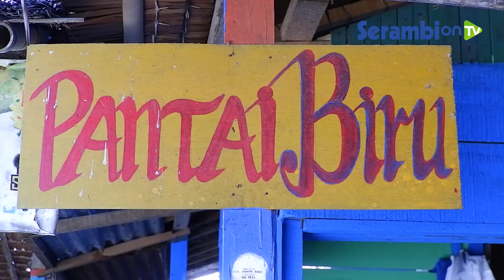Pesona Pantai Ujong Blang, Destinasi Wisata Tertua di Kota Lhokseumawe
SERAMBINEWS.COM, LHOKSEUMAWE – Pantai Ujong Blang merupakan lokasi wisata favorit bagi masyarakat Kota Lhokseumawe.

Jalan menuju pantai tersebut sangat mudah diakses dan fasilitas di sekitarnya juga lumayan mendukung.

Tak heran jika lokasi ini kerap dipadati pengunjung menjelang akhir pekan atau musim liburan.

Bukan hanya warga lokal, bahkan wisatawan dari luar Kota Lhokseumawe juga berdatangan ke destinasi wisata itu.

Pantai Ujong Blang terhampar dari muara sungai Cunda yang meliputi empat wilayah desa yaitu Desa Ujong Blang, Ulee Jalan, Hagu Barat Laut, dan Desa Hagu Tengoh.

Pengunjung akan disuguhkan pemandangan yang menawan dan aktivitas nelayan dengan latar belakang eks pabrik pencairan gas PT Arun.

Disisi lain, seorang perempuan sedang sibuk mengiris buah-buahan di dalam cobek batu dan kemudian diletakan ke dalam piring untuk disajikan kepada pengunjung.

Umumnya pedagang di pantai ini menyajikan kuliner rujak sebagai menu utamanya dan juga kelapa muda sebagai minumannya.

Dari sekian banyak pondok di tepi lokasi wisata pantai itu, ada satu pondok bernama “Pantai Biru”.

Pondok tersebut milik Zulkifli (60) warga Hagu Barat Laut yang sudah berdiri sejak tahun 1980 dan sangat dikenal banyak kalangan.

Pondok tersebut menyediakan menu ayam penyet, mi Aceh, seafood dan nasi goreng selain rujak khas Aceh dan air kelapa muda.

Lokasi wisata ini juga digemari oleh perusahaan-perusahaan untuk menggelar acara family gathering, karena pantainya lebih bersih dan area yang luas.

Zulkifli si pemilik pondok merasa bersyukur, walau saat ini di masa pandemi Covid-19 pengunjung tetap berdatangan menikmati pantai Ujong Blang yang merupakan salah satu surga kuliner di Kota Lhokseumawe.